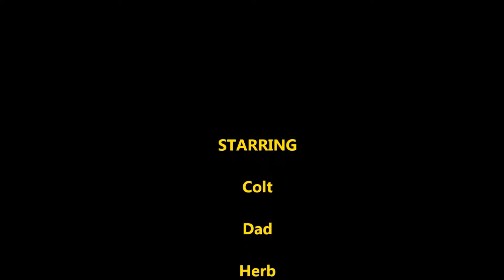USATO Promo 4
The Re-edit, the final video (for real this time), Promo for USATO Xmas/New Years game 2016.